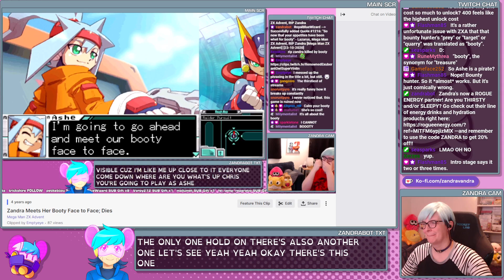GOOD! MORNING! MEGA MAN! - Make A Good Mega Man Level 3 #20